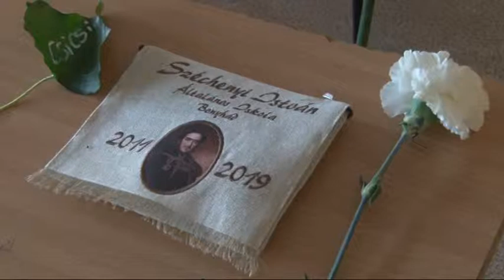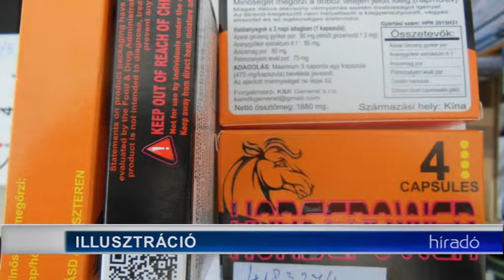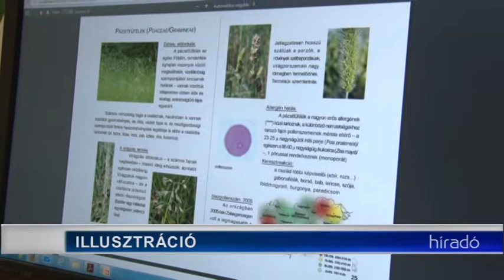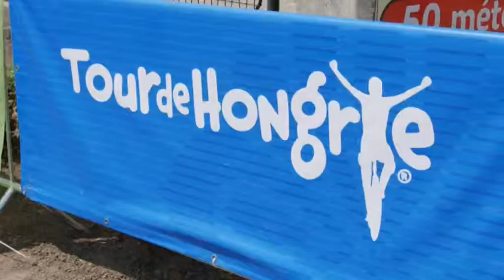Híradó - Tolnatáj TV 20190617